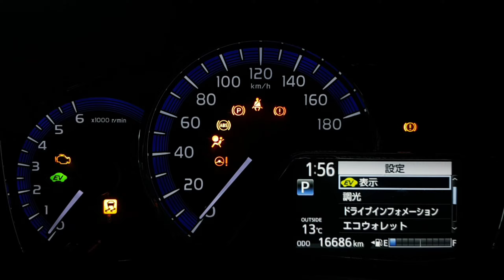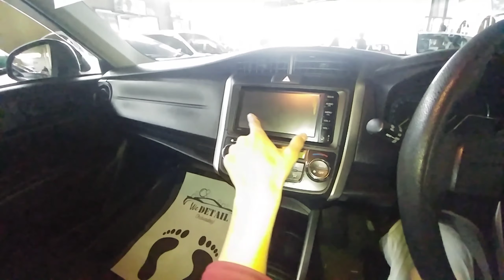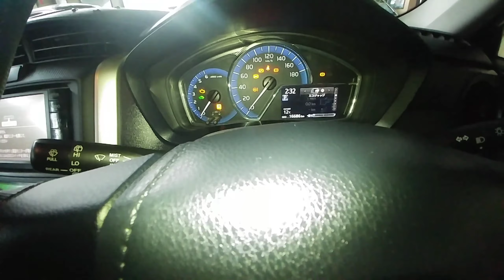Toyota Corolla Fielder Hybrid Detailed Review 2019 Pakistan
Today I have presented you the all new Generation of Toyota Corolla Fielder 2018 In this video I have talk about the specs feature and price of this car watch my full video to know about Toyota Corolla Fielder

This video was made possible by SHALIMAR MOTORS.
Or call at: 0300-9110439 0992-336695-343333
Address: Manshera Road, Abbottabad